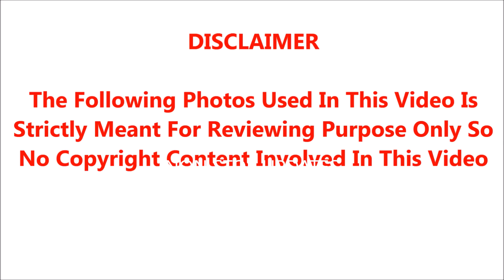🔴😭புற்றுநோயால் பாதிக்கப்பட்ட.! மூத்த நடிகைக்கு நேர்ந்த பரிதாபம்.!